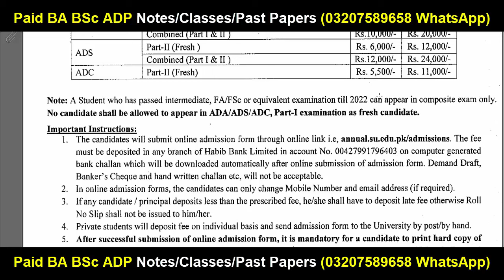BA BSc ADP Admission 2024 Last Date Sargodha University | ADP Admission 2024 UOS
Sargodha University
Adp Admission
Uos Exams
Uos Admission Ba Bsc Adp
uos
ba
bsc
adp
adc
ada
ads
uos exams
uos supply exams
uos results
university of sargodha
uos exams
uos admissions